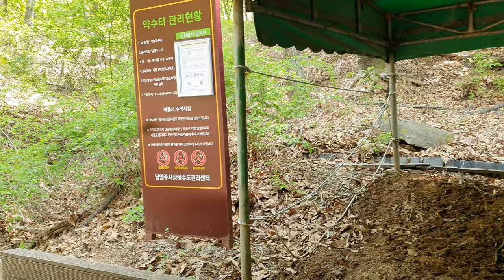반지하 무동력 라이딩 도전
별내MTB 퇴메산 라이딩 VLOG
체인 나간 반지하 선수 무동력으로 산을 내려옵니다